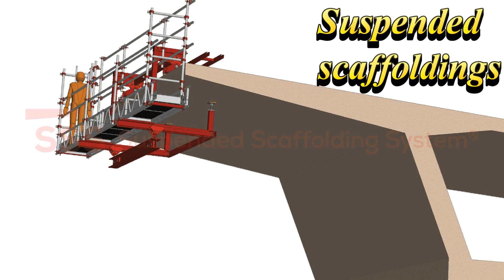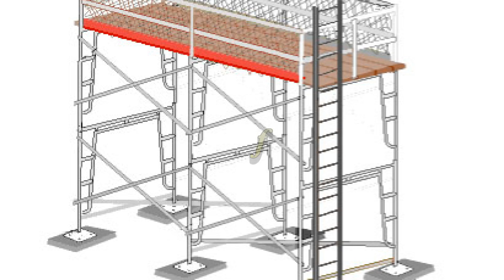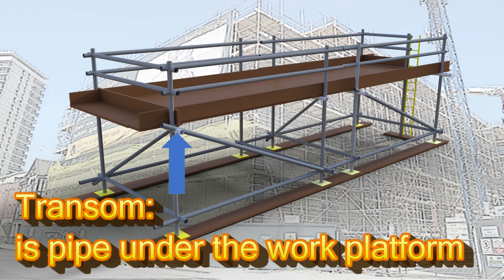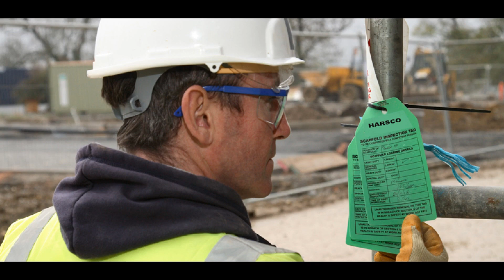SCAFFOLDING AWARENESS LT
Working at height is a major cause of death and serious injuries in construction as well as in general industry. While working at height scaffolding is the best protection from fall. This presentation is for the awareness of general workers, who want to work at height and use the scaffolding.